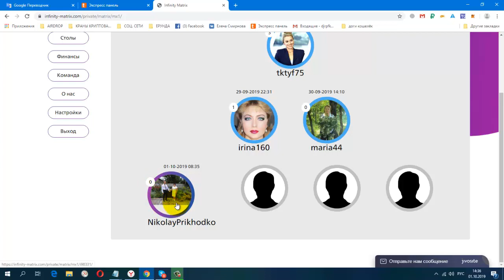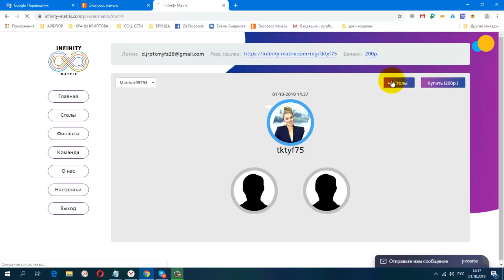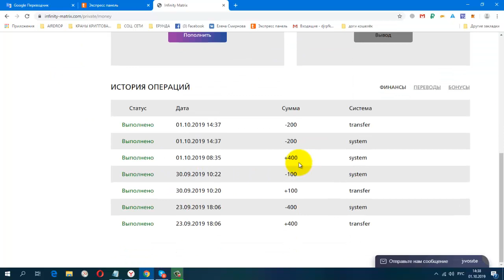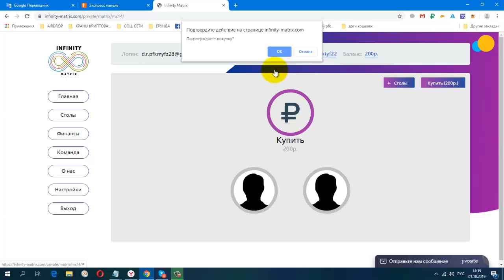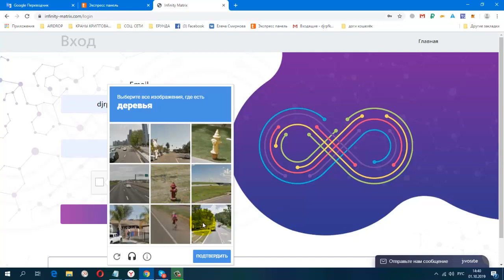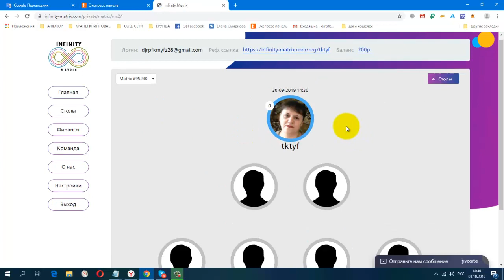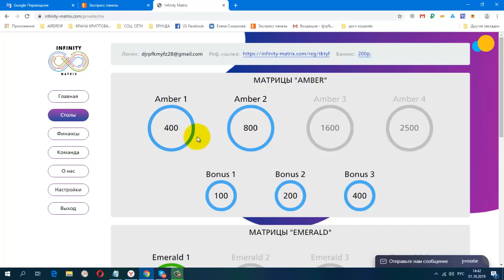Infinity matrix открыты пополнение с PAYEER мин вход 400 руб Перевод между аккаунтами